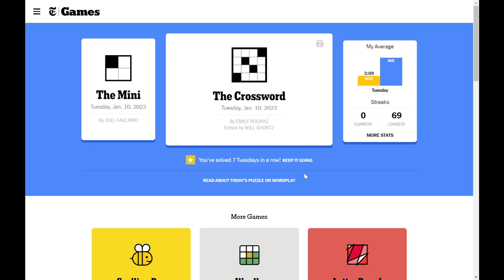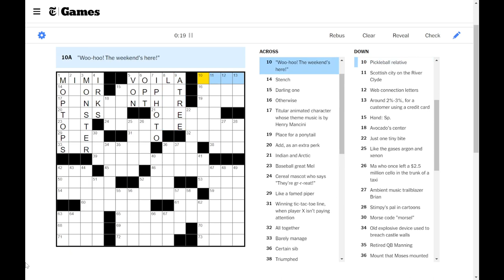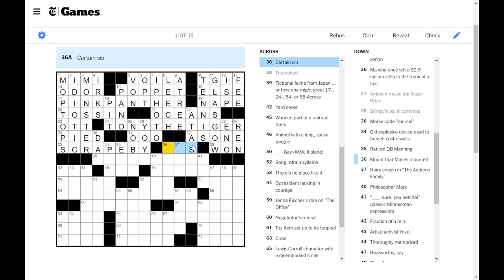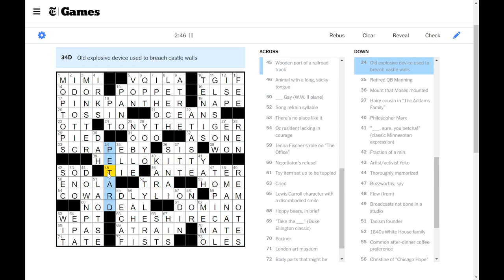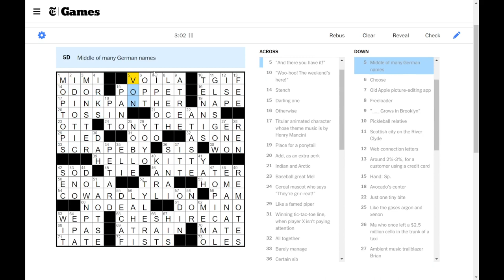New Tuesday PB! - NYTXW Tue 01/10/23 [3:08]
hey that's not bad!! and it could've been ever better too smhh

0:00 Intro
0:18 Mini
0:54 Puzzle
4:10 Recap